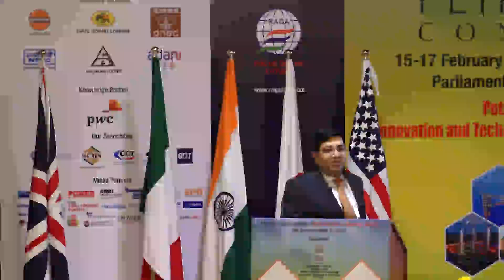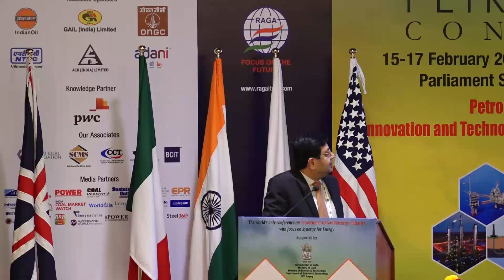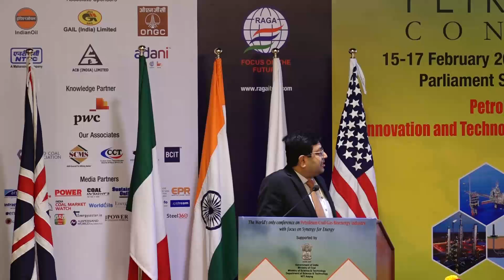Mr. Varun Kumar, Managing Director, Dev Energy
Mr. Varun Kumar, Managing Director, Dev Energy deliver a Keynote Address at the "10th World PetroCoal Congress-2020" from 15-17 February 2020 at New Delhi, India